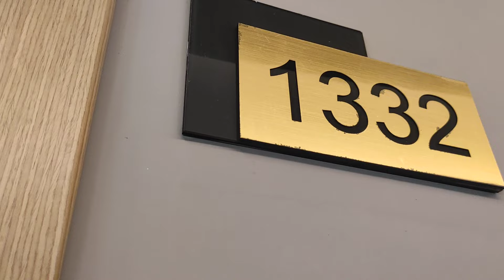Seven Seas Gravel Hotel Select 5* / Kemer Turkey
Seven Seas Gravel Select is a luxurious 5-star hotel located in Kemer, Turkey. Situated on a stunning Mediterranean beach, this hotel offers all-inclusive packages in elegantly designed rooms and suites with private balconies overlooking the sea or gardens. Guests can enjoy relaxing spa treatments, yoga classes, and a range of water sports. With its multiple restaurants and bars, guests can indulge in a variety of international cuisine and cocktails. The hotel's swimming pools, stunning landscape, and beachfront location make it an ideal destination for a dream vacation.